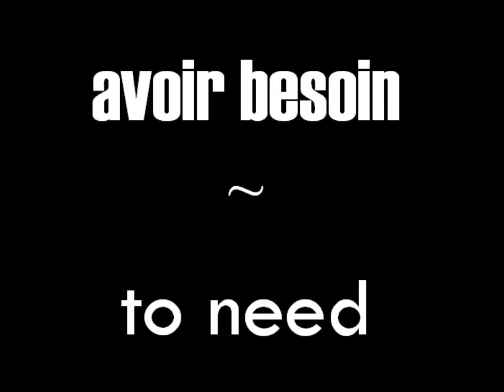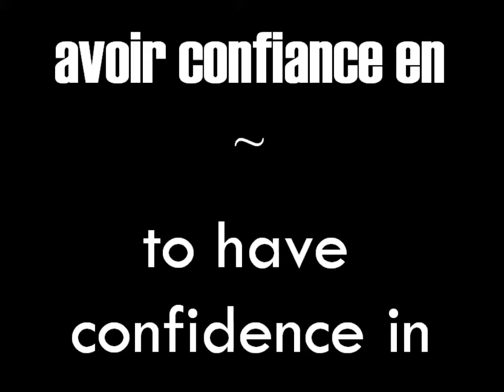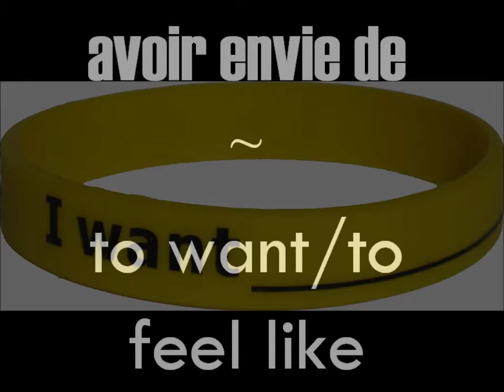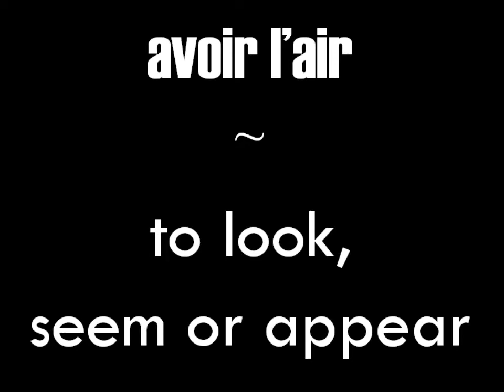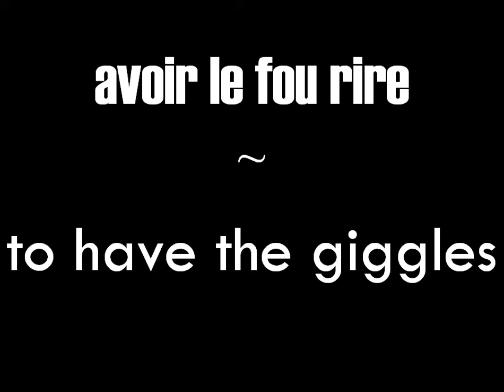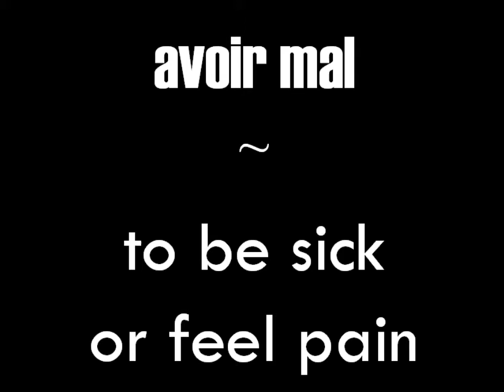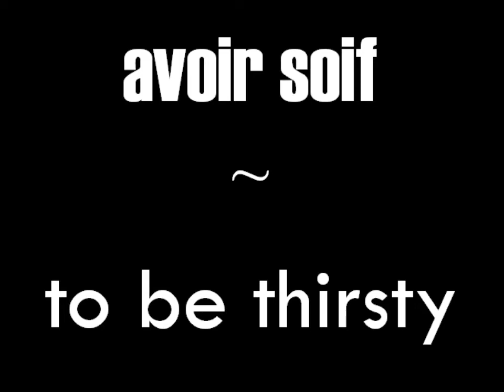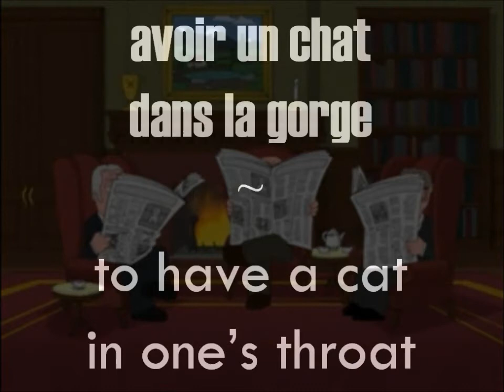avoir expressions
A vocabulary learning tool to introduce French expressions that employ the verb "avoir", which literally is translated as "to have" but has several meanings based on context!

Obviously, I do not own or claim any rights to the clips I have used to illustrate these avoir expressions!